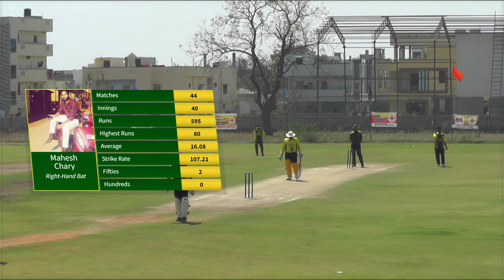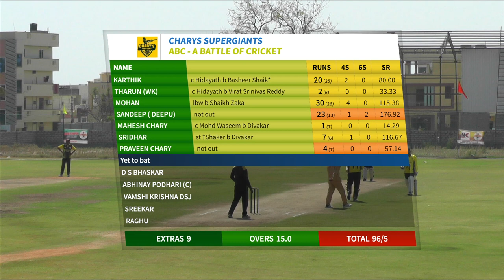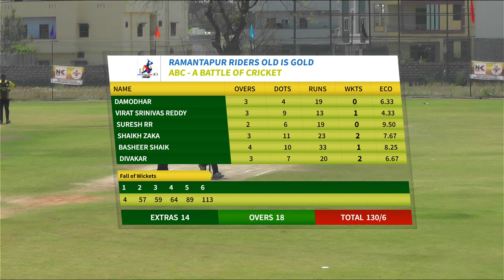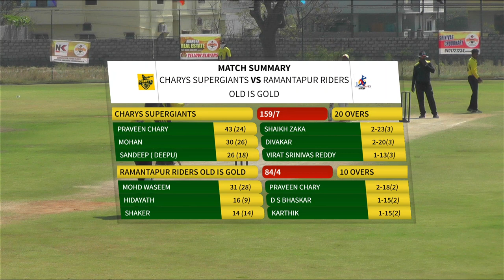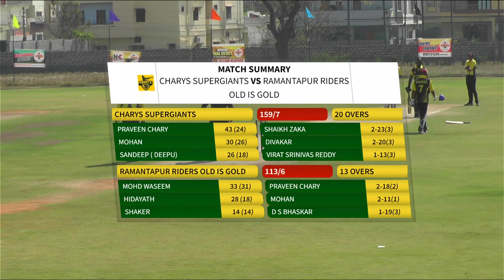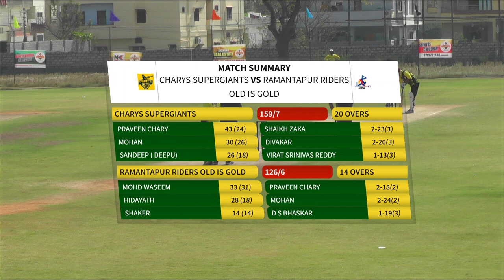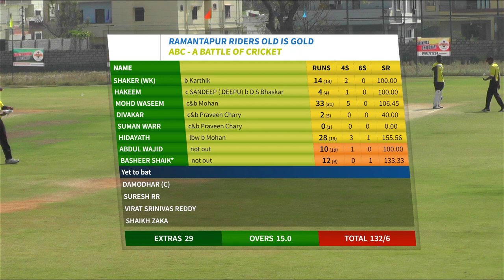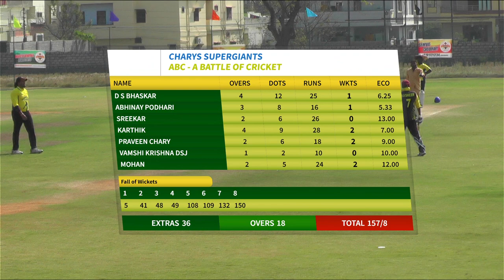CHARYS SUPERGIANTS VS RAMANTAPUR RIDERS ABC.A BATTLE OF CRICKET#GURRAMGUDA